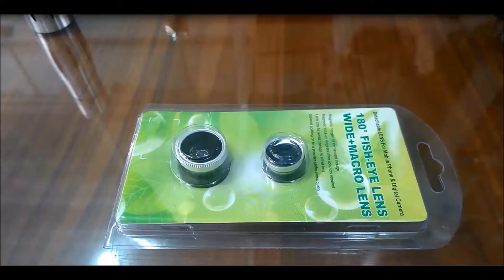Lens Macro + Fisheye + Wide cho điện thoại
Bộ lens macro + Fisheye + Wide cho điện thoại
Có thể gắn chung với ốp gắn lens zoom 12 or 18x hay kẹp đa năng.